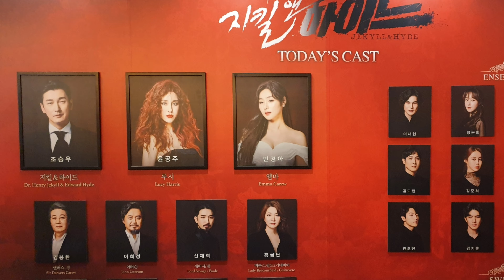20190306 뮤지컬 지킬앤하이드 - 조지킬 퇴근길 (조승우배우님)